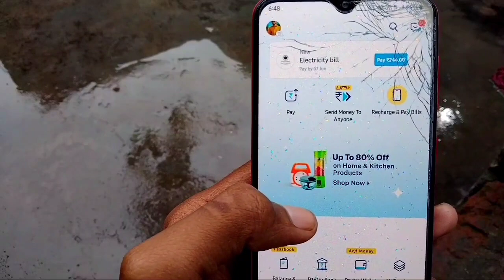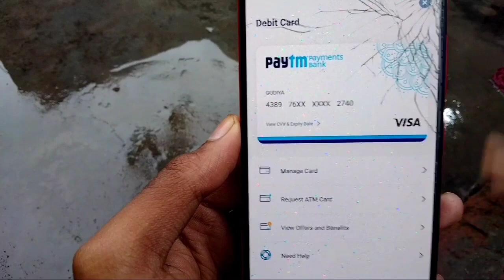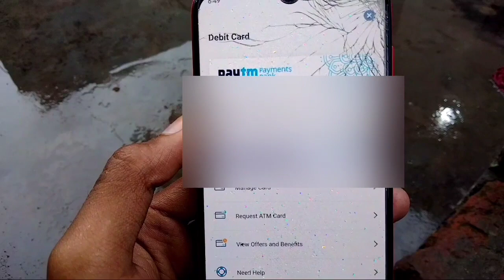Paytm debit card number kaise dekhe | Paytm card number kaise nikale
Hlw Gyz I hope ye video apko pasand